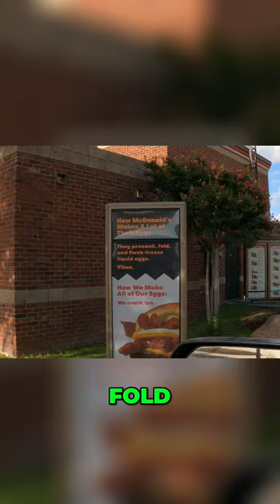The Truth About Wendy's Sign and McDonald's Eggs Haha